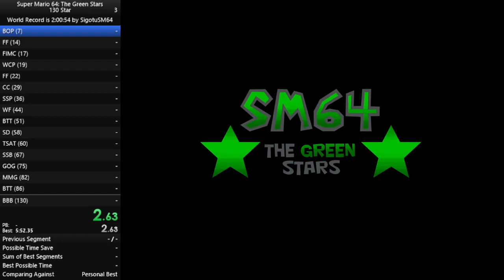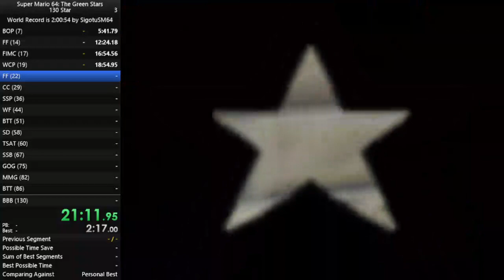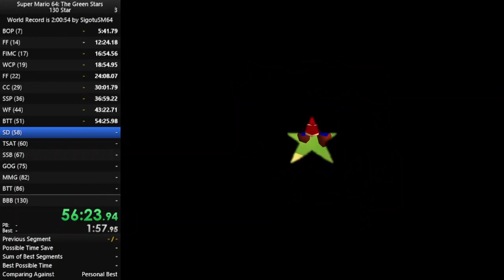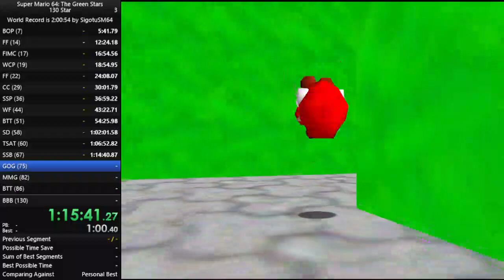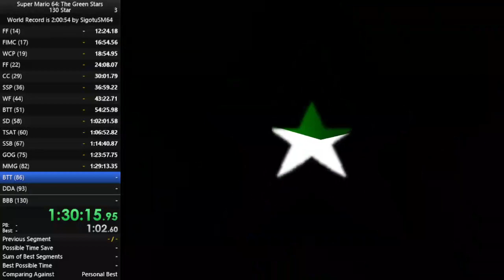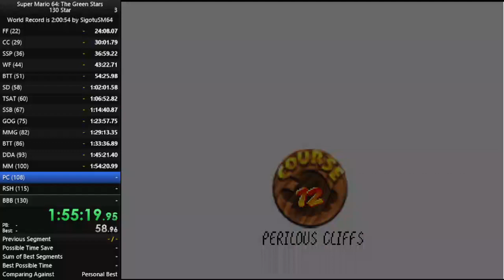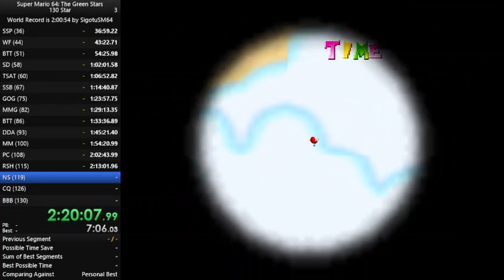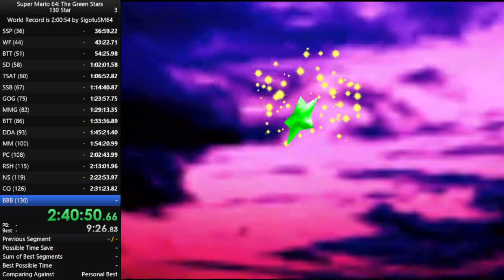SM64: The Green Stars - 130 Star Speedrun in 2:40:55 (First Run/Former PB on 5/13/2021)